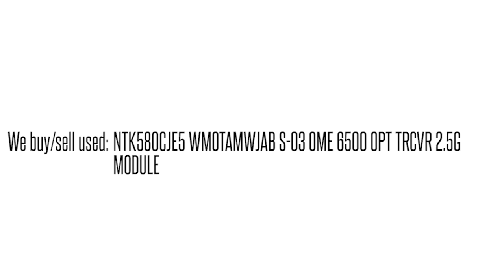NTK580CJE5 WMOTAMWJAB S-03 OME 6500 OPT TRCVR 2.5G MODULE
NTK580CJE5 WMOTAMWJAB S-03 OME 6500 OPT TRCVR 2.5G MODULE We buy/sell used Ciena networking Equipment. Cash for your used Equipment.